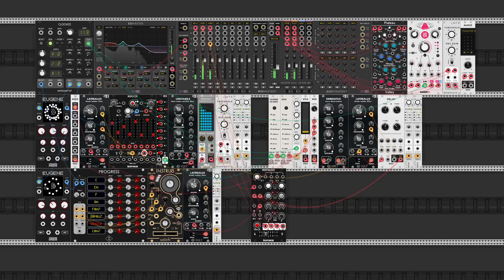Jamuary 26 2022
Trying something a little different tonight. Euclidean sequencing to generate rhythms to a noise/percussion sequence and some chords. Crossfading to build interest and transition from noise to melody.